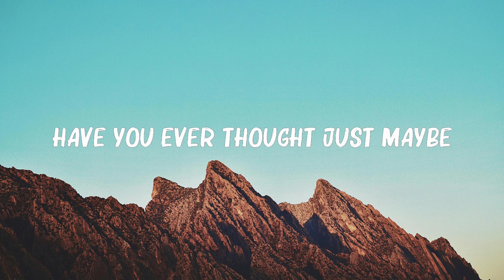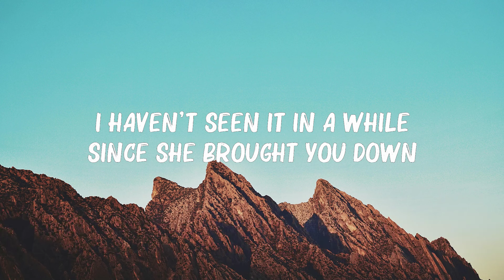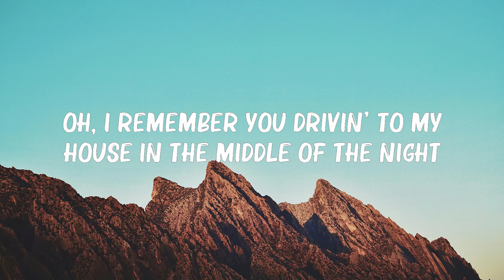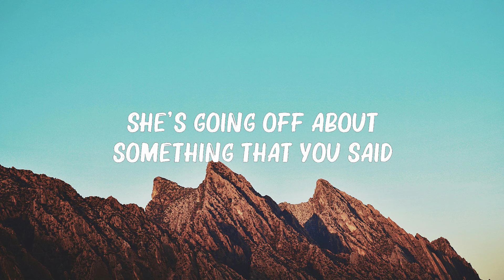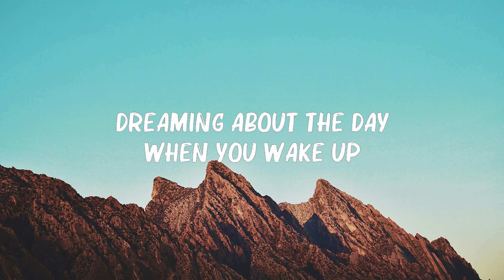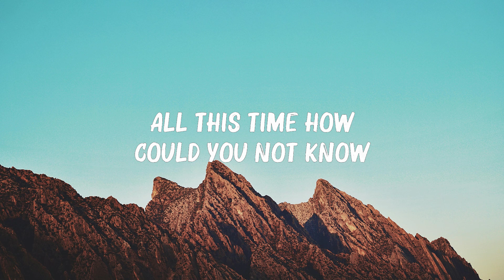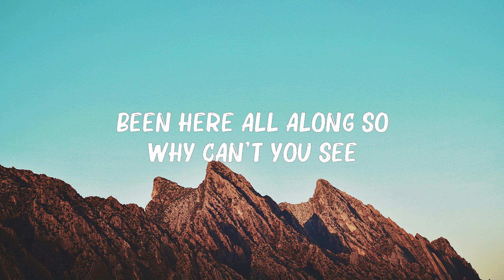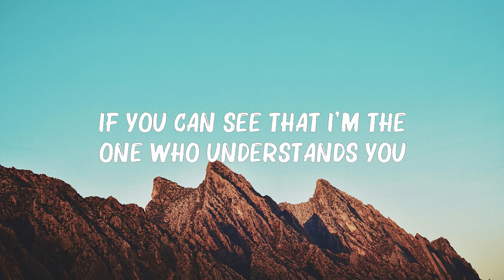You Belong With Me - Taylor Swift (Lyrics) 🎵 🍀Songs with lyrics